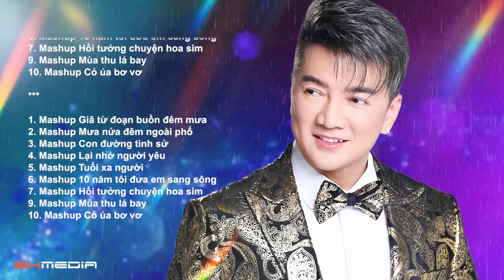Đàm Vĩnh Hưng Album 10 Bài Hát Bolero Mới Nhất 2024 - Album " Cho Cuộc Tình Đã Mất "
00:00:00 1. Mashup Giã từ đoạn buồn đêm mưa - Đàm Vĩnh Hưng, Trúc Nhân
00:06:40 2. Mashup Mưa nửa đêm ngoài phố - Đàm Vĩnh Hưng, Uyên Linh
00:11:43 3. Mashup Con đường tình sử - Đàm Vĩnh Hưng
00:18:54 4. Mashup Lại nhớ người yêu - Đàm Vĩnh Hưng
00:23:49 5. Mashup Tuổi xa người - Đàm Vĩnh Hưng, Trung Quân Idol
00:28:49 6. Mashup 10 năm tôi đưa em sang sông - Đàm Vĩnh Hưng, Dương Triệu Vũ
00:34:59 7. Mashup Hồi tưởng chuyện hoa sim - Đàm Vĩnh Hưng
00:40:52 8. Mashup Hoa biển tình - Đàm Vĩnh Hưng
00:44:32 9. Mashup Mùa thu lá bay - Đàm Vĩnh Hưng
00:50:06 10. Mashup Cỏ úa bơ vơ - Đàm Vĩnh Hưng, Xuân Nghi
 congtygiaitritienghatviet
© Bản quyền thuộc sở hữu của
© Copyright owned by  ☞ Do not Reup